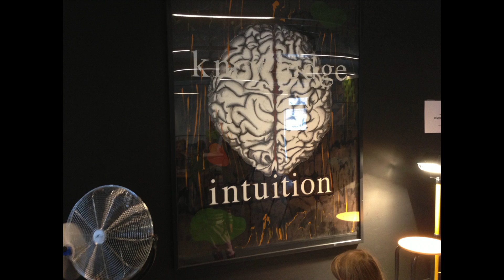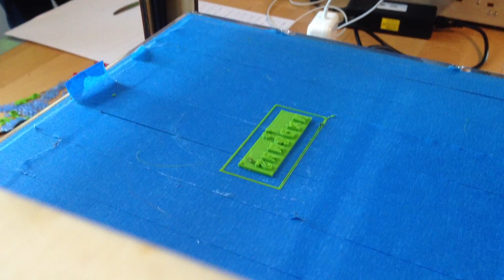Visit to Naturvidenskabshuset in Bjerringbro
I recently went to this place. It's Awesome!

Here is the normal speed of the 3D printing.